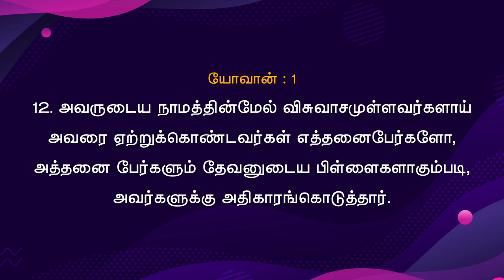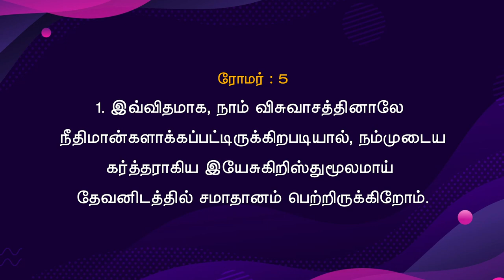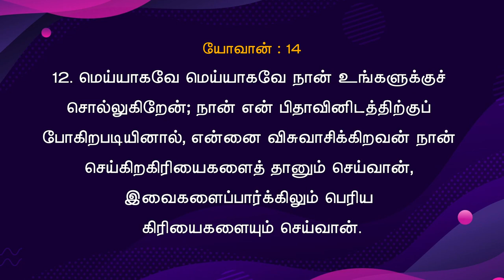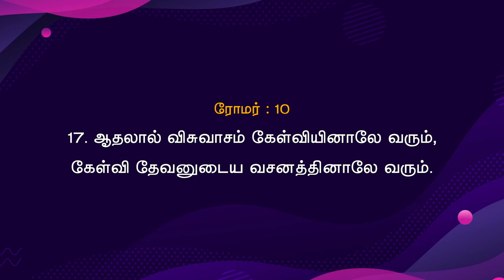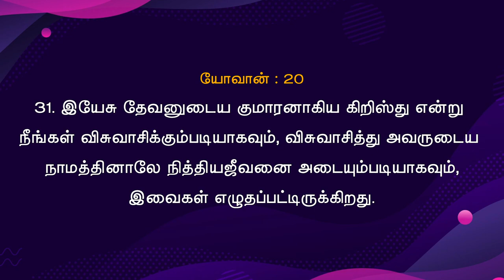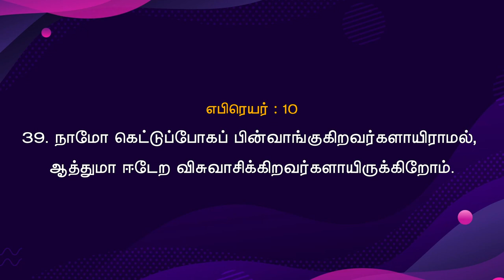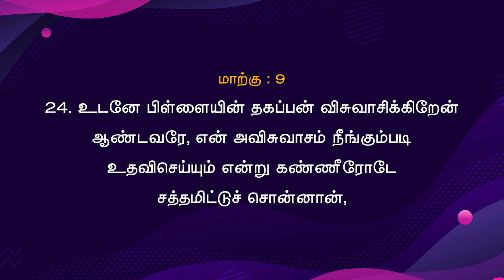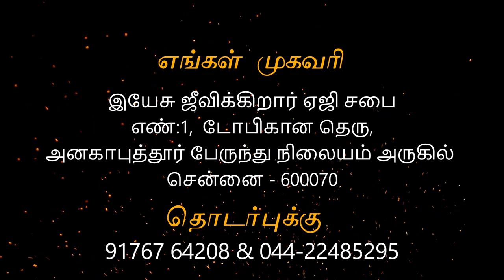Sunday service Anakaputhur AG Church.